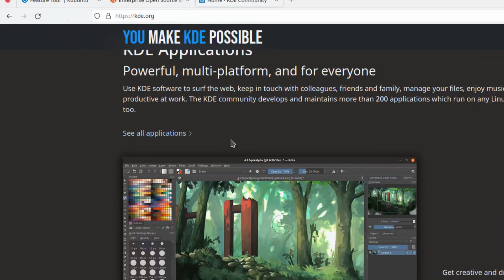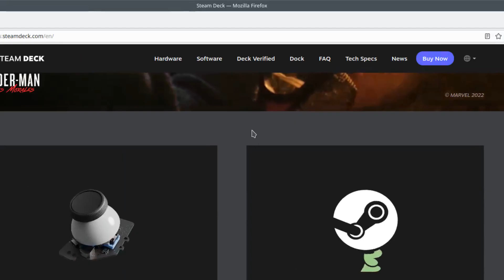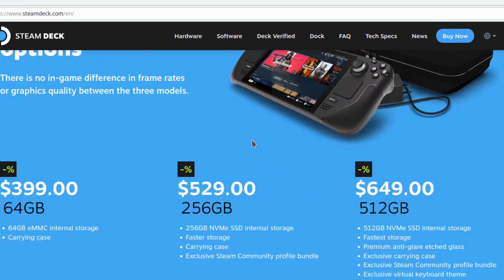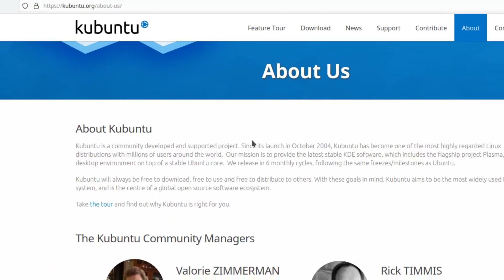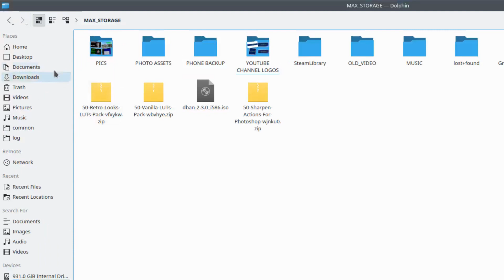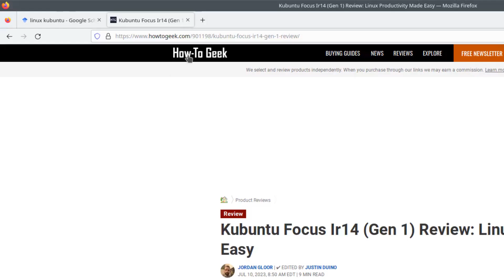Linux Kubuntu | A Brief History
I quickly cover the history of Linux Kubuntu and Linux Gaming.